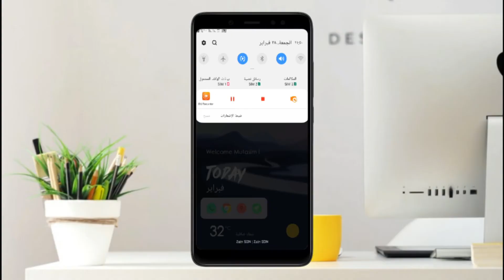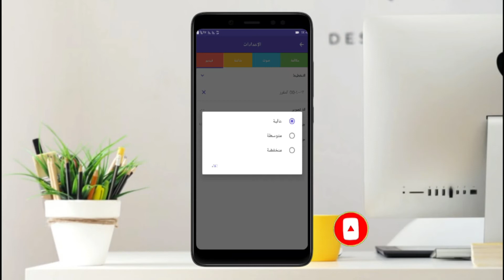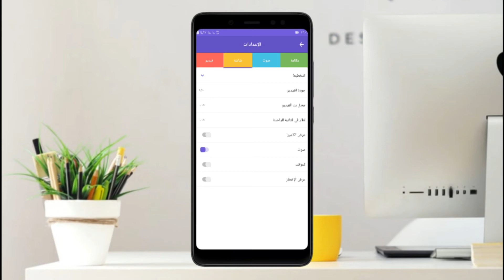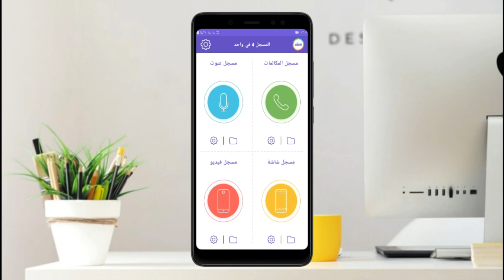4 ميزات خطيرة لهذا التطبيق استخدمها في الحلال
4 ميزات خطيرة لهذا التطبيق  استخدمها في الحلال
حبيبي الزائر اذا كانت زيارتك الاولي لي اتمني منك  زيارة الي قناتي سوف تجد فيها ما يهمك سو ف تجد فيها الكثير